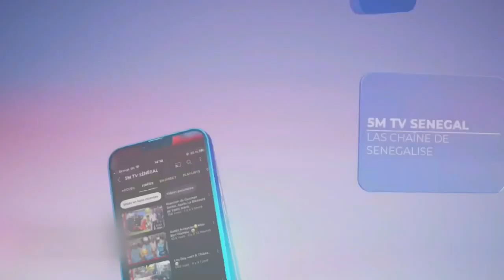Problème Amna guy marius sagna..🙊🙊